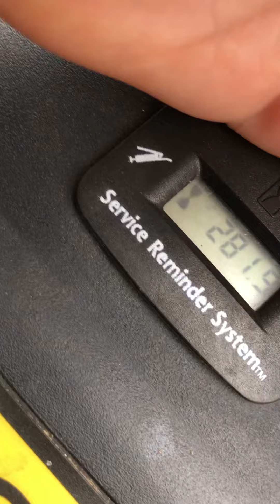Free John Deere part two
If anyone has suggestions please let me know not sure why it isn’t running good it started sounding like this the other night the air filter was junk so I got a new one the fuel filter was old and dirty I replaced it I put new plugs in but it still runs weird I’m not tauter if the valves need adjusting or what it has good spark we tested each side while running any help would be great thanks